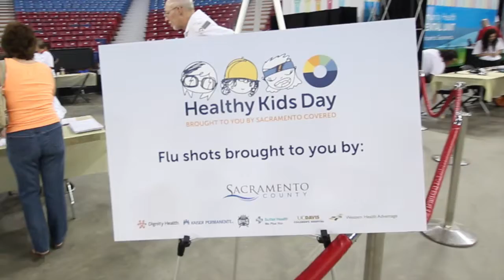Watch First-Ever Choreographed Flu Shot!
State Senator Dr. Richard Pan, County Supervisor Phil Serna, and State Assemblyman Jim Cooper arm themselves against the flu at Healthy Kids Day, October 3, 2015, Sleep Train Arena, Sacramento. Peach Tree Health provided free vision screening at the event.